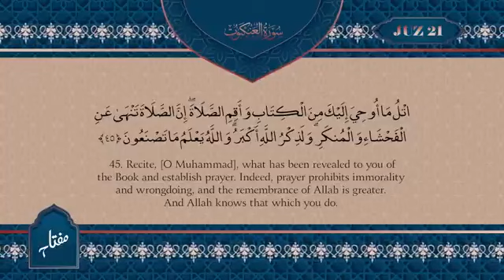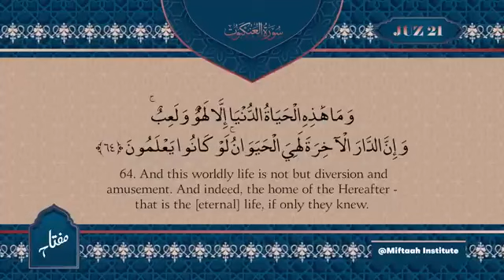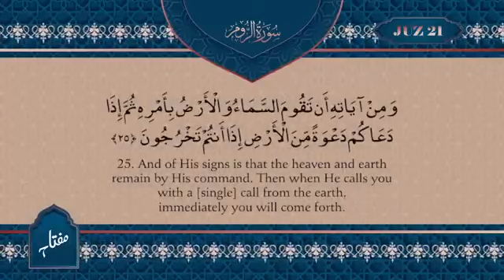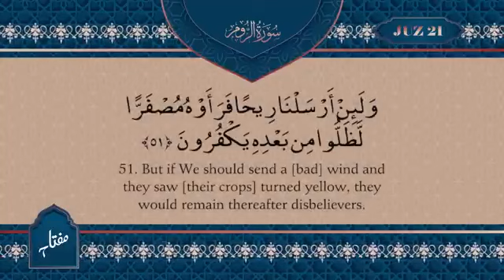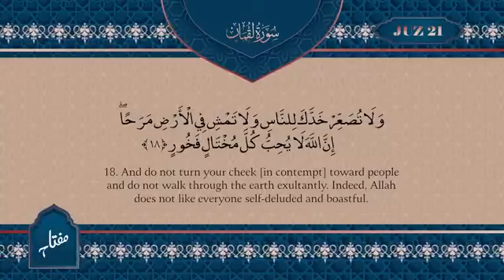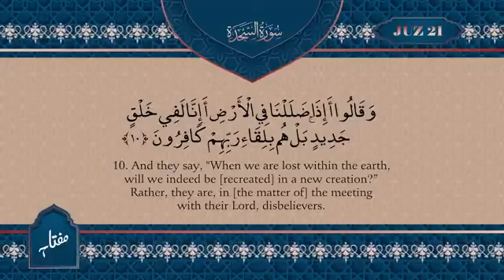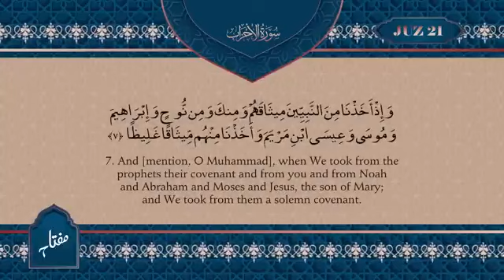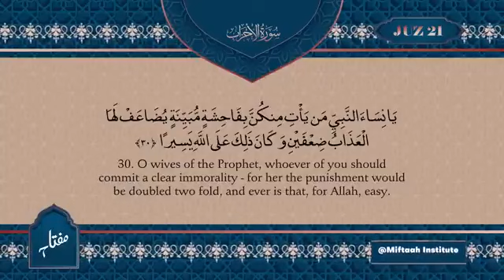Quran Para 21 Full Recitation || Arabic with English translation || Juz 21 -Tilawat al-Quran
Welcome to Jiya Vlogs! 🌟

Join us on a journey of discovery and creativity as we delve into the everyday wonders of life. From mouth-watering cooking adventures to the rhythm of daily activities, and the artistry of ribbon works, Jiya Vlogs is your go-to destination for inspiration and storytelling.

Embark on culinary escapades, uncover the joy of stitching, and immerse yourself in the tapestry of life's stories, all presented in easy-to-follow videos. Whether you're seeking a new recipe to try, a fun DIY project, or simply a moment of reflection, Jiya Vlogs has something for everyone.

Come along and be a part of our vibrant community, where we celebrate the beauty of life in its simplest forms. Like our page, and let's explore, create, and share together! 🎥✨